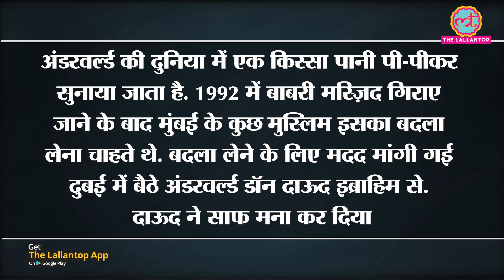93 का Mumbai Blast सुलझाने वाले Rakesh Maria ने Book में बताया है कि कैसे Sanjay Dutt का नाम आय़ा था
This is the story of the investigation of one of India’s biggest terrorist attack- Mumbai serial blast 1993. The responsibility of the investigation was over then DCP traffic Rakesh Maria. Maria built his own team and successfully investigated the case. He broke into the result within 3 days. This was the case when the world got to know the name of memon brothers- Tiger and yakub for the first time. Dawood Ibrahim’s role was also confirmed.